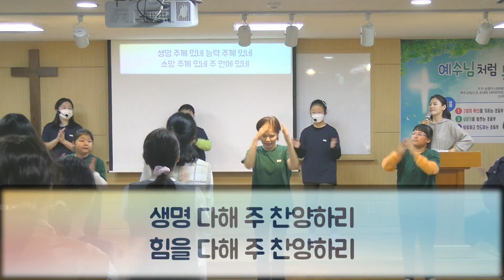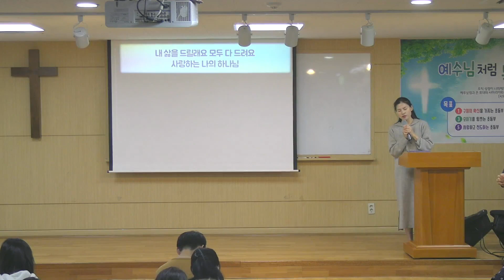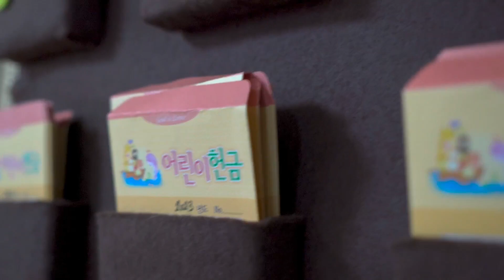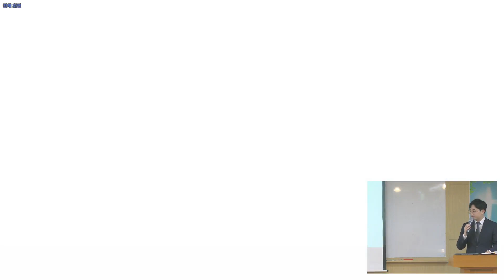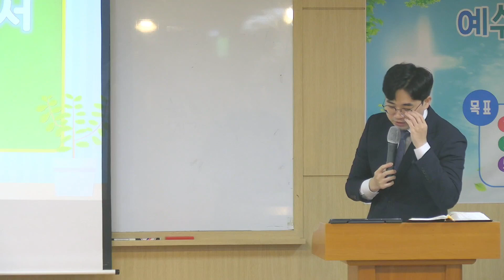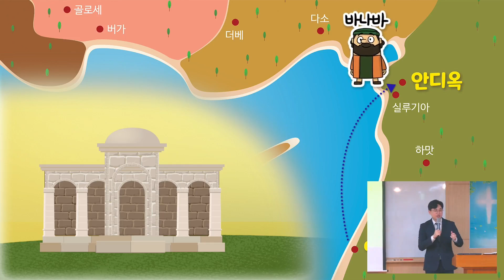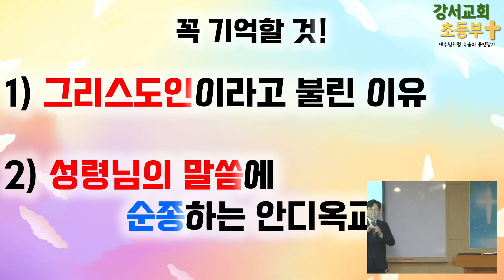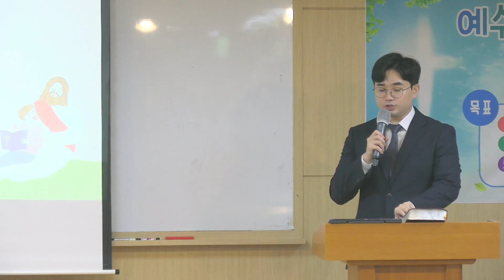2023.11.05. 강서성결교회 초등부 예배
"안디옥 교회에서 일어난 일들" (사도행전 13장 2~3절)
2023년 11월 05일 강서성결교회 초등부

장소 : 강서성결교회 초등부실(B1)